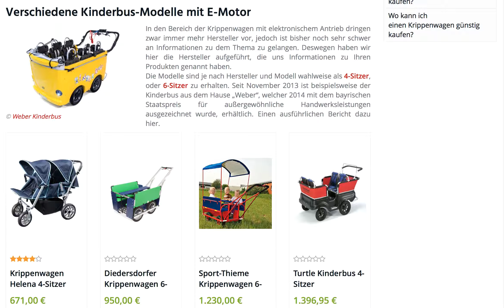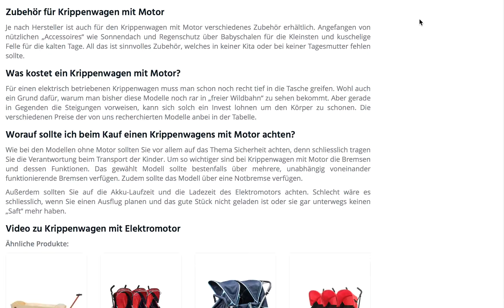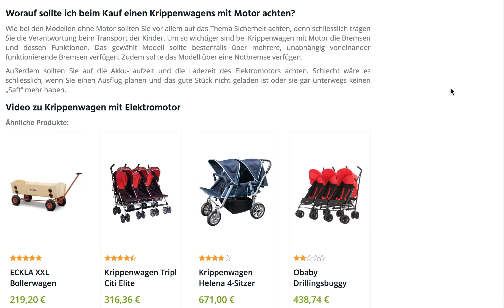Krippenwagen mit Motor | Krippenwagen Test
Krippenwagen mit Elektromotor

Krippenwagen mit Motor erlangen immer größerer Beliebtheit. Gerade in Gegenden mit leichten, mittelschweren oder gar schweren Steigungen macht eine Unterstützung durch einen E-Motor Sinn, denn so haben die führenden Personen, welche den Krippenwagen zu ziehen haben mehr Kraft für die anderen aufregenden Dinge, die Kinder bei einem Ausflug mit dem Krippenwagen mit sich bringen.